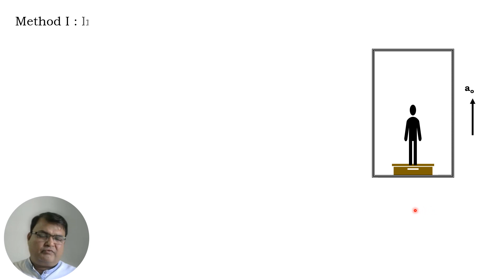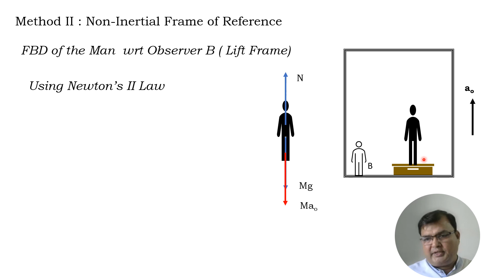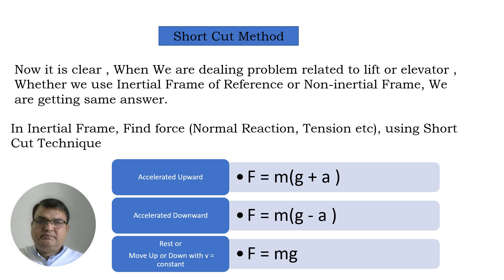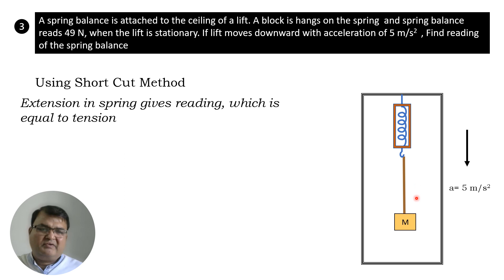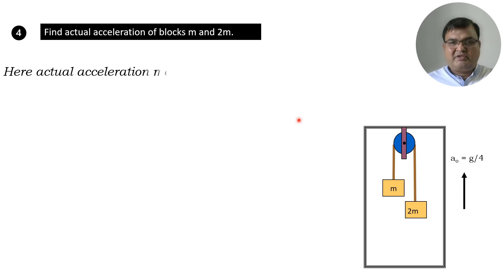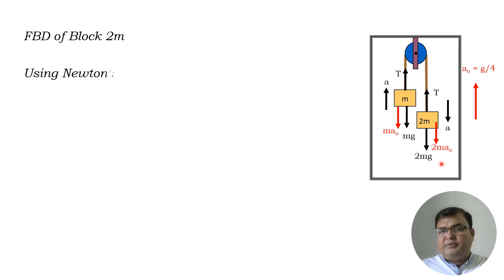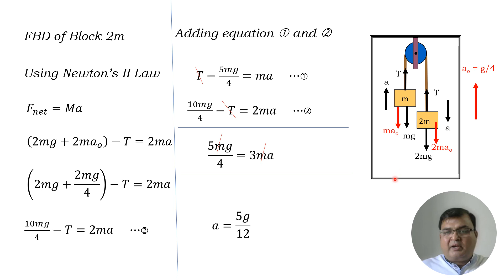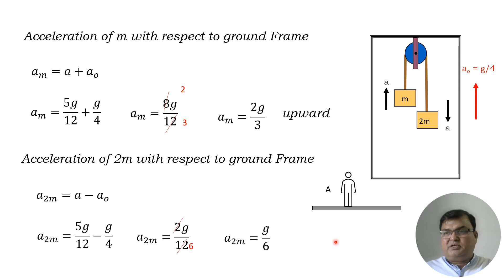How to Solve Numerical of Lift |Type V | Pseudo Force | Laws of Motion | NEET | JEE |Class XI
In this video , We will discuss How to solve problem of Lift. These are V Type Problems .

The series of Frame of reference is divided in following five lectures

Learn with fun in 3D Animation